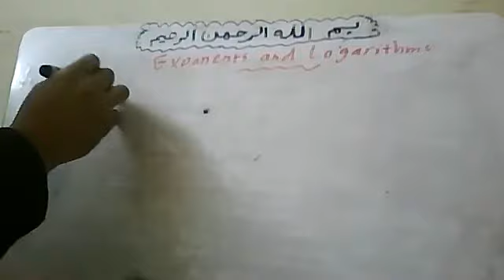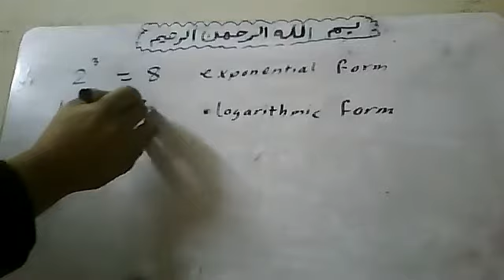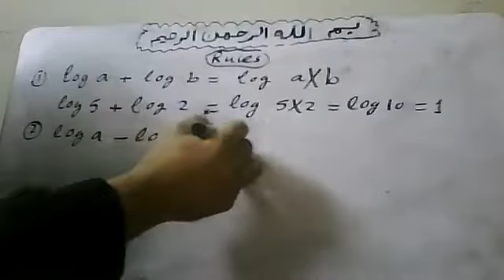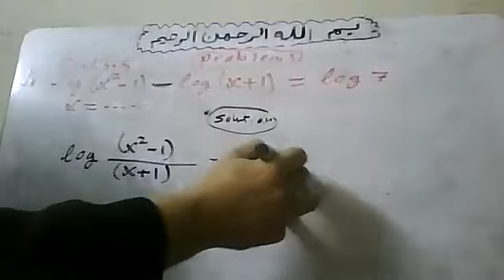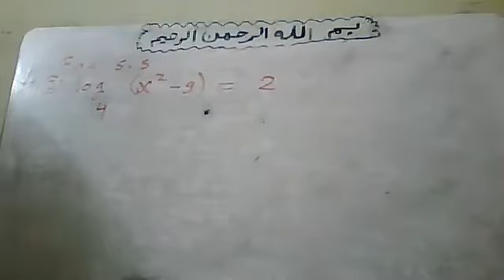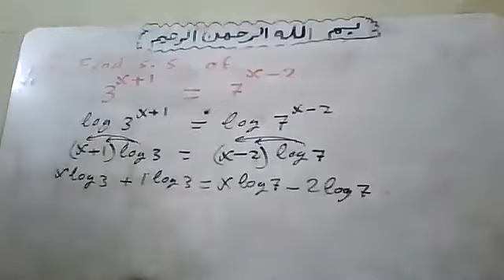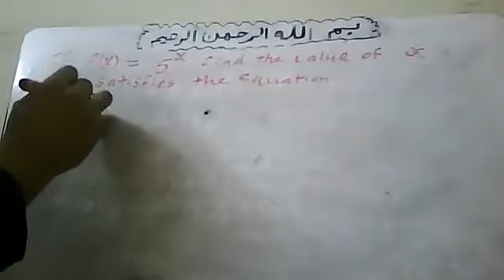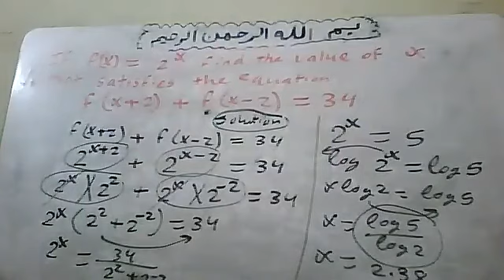2022 3 17 Exponents and Logarithms By Atef Shawky watsapp +20 01011362184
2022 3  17  Exponents and Logarithms  By Atef Shawky watsapp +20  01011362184